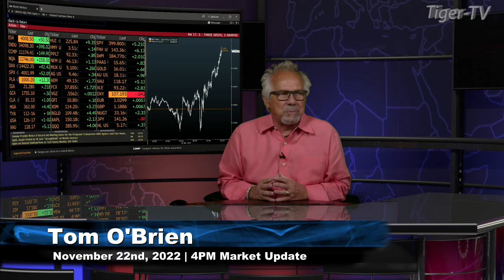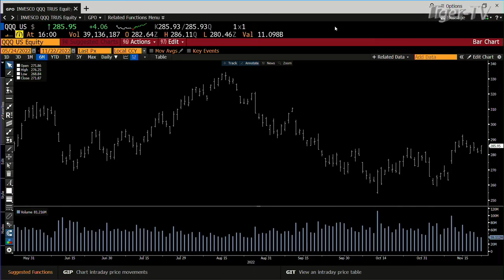November 22nd 4PM ET Market Update on TFNN - 2022